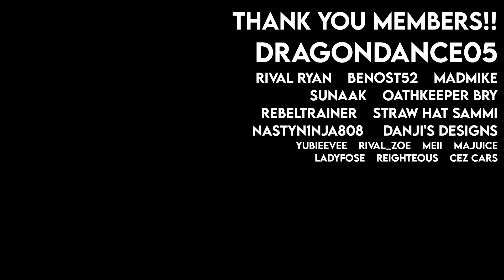Is Sea of Stars Worth $1 an Hour?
In this series, I try to get an hour of gameplay for every dollar spent on a certain game. So, with that in mind… Is Sea of Stars worth $1 an hour?

Battle On! - Sea of Stars
Celestial Quandary (Day) - Sea of Stars
Dance of 1,000 Suns - Sea of Stars
Detritus Born - Sea of Stars
Eternal Bonds of The Warrior Cook - Sea of Stars
Mooncradle (Day) - Sea of Stars
Serenade of Respite (Day) - Sea of Stars
The Frozen Light (Glacial Peak) - The Messenger

-Timestamps-
0:00 - Intro
0:26 - Before Sea of Stars
2:21 - Review
7:14 - Final Thoughts & Rating

Love, Peace, and Chicken Grease!